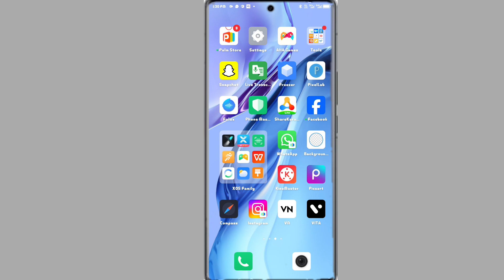infinix hot 40i power button end call setting | how to call end on power button infinix hot 40i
Infinix Hot 40i 5G Power Button Se Call End Kaise Kare
How To End Call Power Button Infinix Hot 40i 5G
Infinix Hot 40i 5G Me Power Button Se Call Cut Kaise Kare
Power Button End Call Setting Infinix Hot 40i 5G
Infinix Hot 40i 5G Phone Me Power Button End Call Setting On Kaise Kare

My Camera

My Trypod
My Light